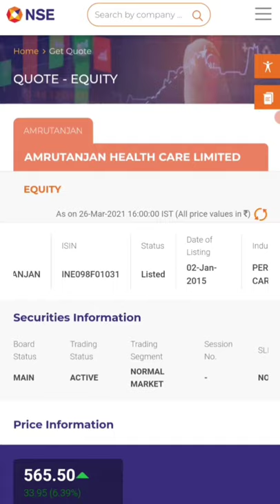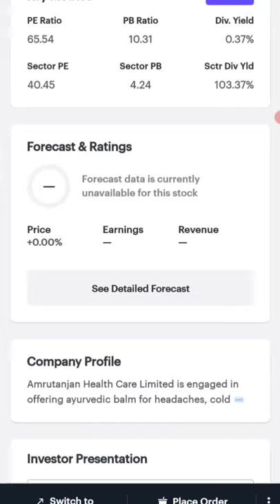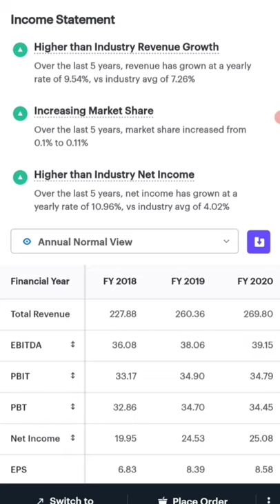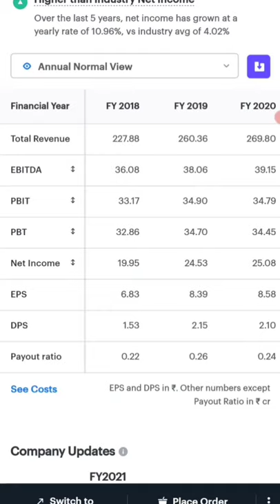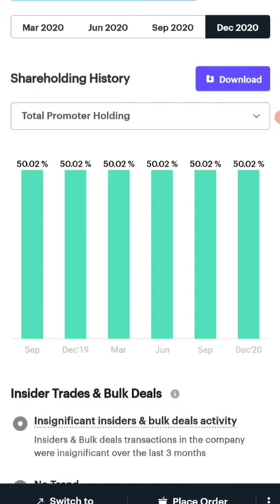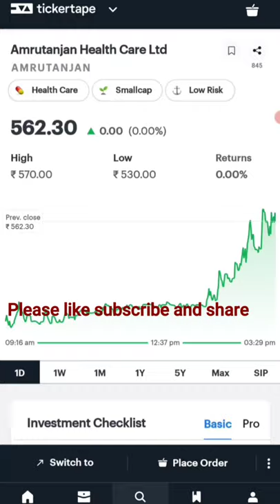AMRUTANJAN HEALTH CARE FUNDAMENTAL ANALYSIS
My descriptions, videos, presentations are only for educational and information purposes and under no circumstances should be used for making investment decisions. I cannot guarantee the accuracy of any information provided.

The stock picks are based on my own research and personal views and sometimes are from newspapers, tv channel programs, magazines, etc. No part of compensation is or will be directly or indirectly related to the views and recommendations of this research. I have not served as an officer director or employee of the company and have not been engaged in the market – making the activity of the company covered in the research report.

Consult a qualified financial advisor before making any investment decision.

Stay invested for long, Happy Investing. Hope to see you in my next video.